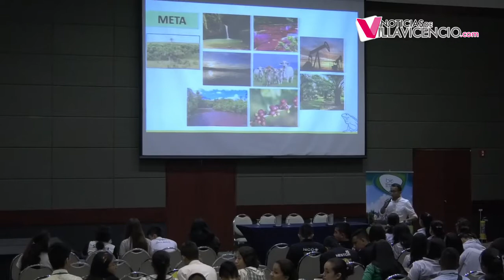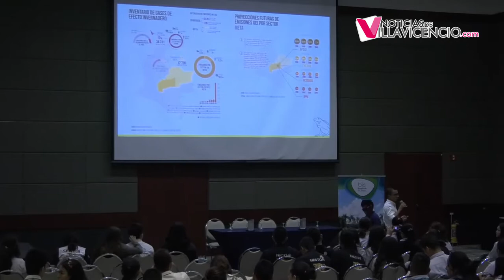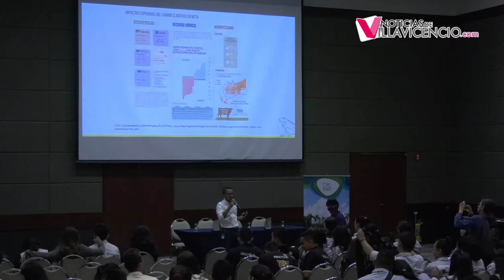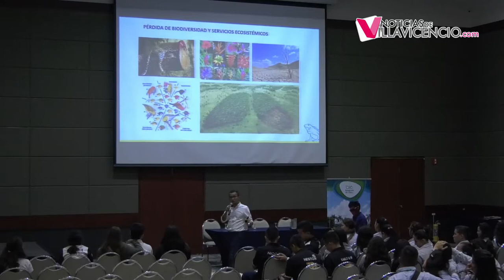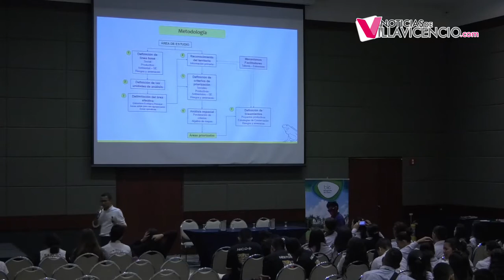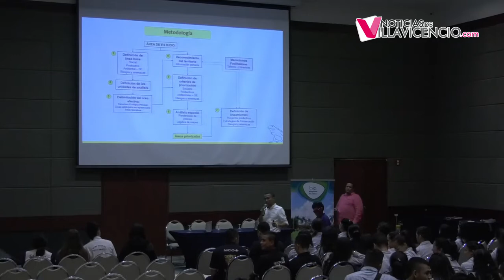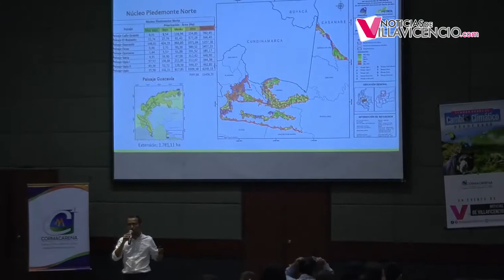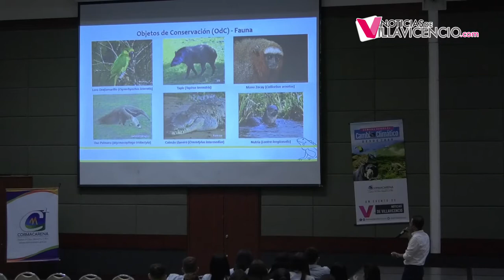Foro Cambio Climático Villavicencio 2019 | Gustavo Zabala | Implementación de medidas de mitigación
La Semana sobre el Cambio Climático es la más grande actividad de educación ambiental en la Orinoquia colombiana, organizada por el medio de comunicación NoticiasdeVillavicencio.com. Sus directores son Édgar Alfonso Aroca Campo [@Arocavox] y Claudia María Rosero Plazas [@Klauroplas].

Durante 11 años en Villavicencio se ha realizado el Foro Orinoquense sobre el Cambio Climático. Desde hace 4 sumamos el taller para líderes y la jornada de reforestación.

Conferencias para bachilleres de últimos grados, universitarios y adultos

** Metodología para la priorización de áreas a escala de paisaje para la implementación de medidas de mitigación del cambio climático, por Gustavo Zabala, biólogo, doctor en Ciencias-Biología de la Universidad del Valle (Convenio Cormacarena/Ecopetrol).